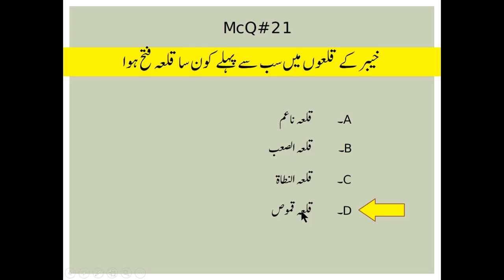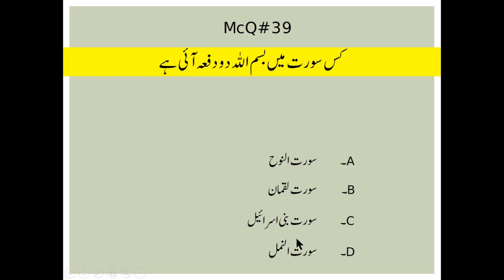ٰIslamiyat Important McQ II PPSC, SPSC, KPPSC, NTS, ETEA, FPSC